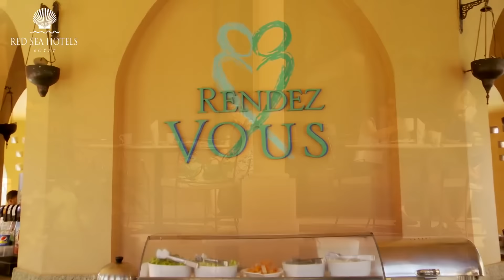The Makadi Palace Hotel Makadi Bay • ☀️☀️☀️☀️ • RED SEA HOTELS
Das 4☀️ 𝗧𝗵𝗲 𝗠𝗮𝗸𝗮𝗱𝗶 𝗣𝗮𝗹𝗮𝗰𝗲 ist ein Hotel mit weitläufiger Hotelanlage in der Makadi Bay, Ägypten. Das Resort ist Teil der Red Sea Hotel Gruppe und besticht durch ein gutes All inclusive Angebot und einem eigenen Korallenriff direkt vor dem Strand.

Hotel-Highlights des 4☀️ 𝗧𝗵𝗲 𝗠𝗮𝗸𝗮𝗱𝗶 𝗣𝗮𝗹𝗮𝗰𝗲
✔️  Ideal für Schnorchler durch das vorgelagerte, artenreiche Korallen­riff
✔️  8000 m² Poollandschaft
✔️  Große Restaurantvielfalt

𝗪𝗲𝗶𝘁𝗲𝗿𝗲 𝗜𝗻𝗳𝗼𝘀:
Die palastartige Architektur und die üppigen Grün­pflanzen in der Empfangshalle mit Rezeption (deutschsprachig, WLAN hier kostenlos) sowie die Lobby Bar beeindrucken. In der großzügigen Anlage befindet sich die reizvol­le Poollandschaft mit separatem Kinderbecken.

Am Pool und am Strand sind Liegen, Auflagen, Son­nenschirme inklusive, Badetücher findest du in einer praktischen Strandtasche auf deinem Zimmer. Die abendlichen Unterhaltungsshows finden in der „Joker Lounge Bar" statt. Die „Stan Getz" Piano Bar lädt bei Live-Musik zu einem Drink ein.

Ge­nieße das Abendessen in einem der 2 stilvollen Hauptrestaurants „The Dome" und „Melange". Die im arabi­schen Stil gehaltenen Restaurants grenzen an die Poollandschaft (im Frühjahr 2017 renoviert). Fernöstliche Köstlichkeiten findest du im „Thai Garden" (teilw. gegen Aufpreis), eine reiche Auswahl an internationalen Gerichten im „Discovery Restaurant" (teilw. gegen Aufpreis). Die „Rendez­vous" Terrasse oder das „Sunset Grill­restaurant" bieten mittags köstliche Snacks. An den Botanischen Garten grenzt das Restaurant „Botanical Garden" mit mediterranen Speziali­täten (teilw. gegen Aufpreis). Zudem gibt es einen Minimarkt, am Strand findest du weitere Geschäfte, 24 Stunden ärztliche Rufbereitschaft.